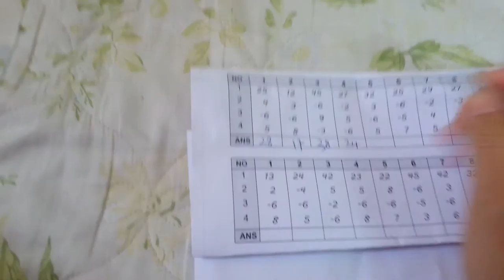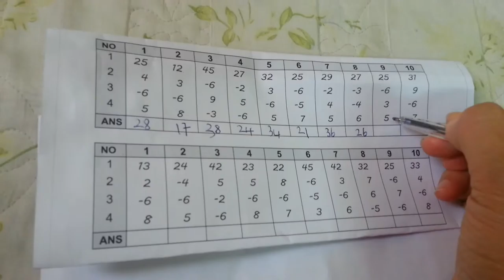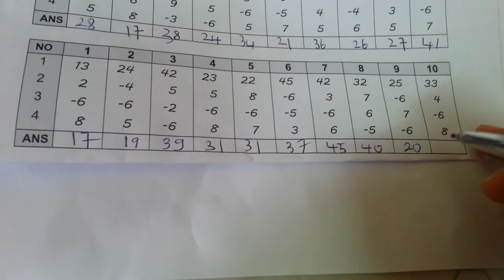Kỳ Anh nhí nhố 20150117 105624 Ngõ 49 Trần Đăng Ninh